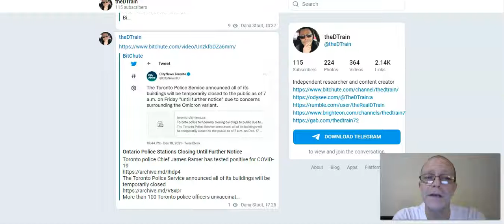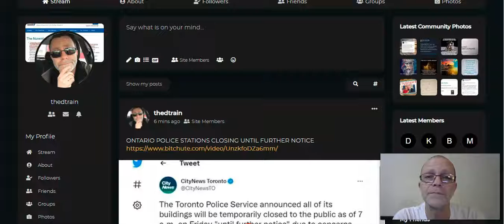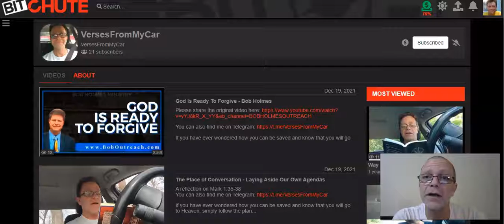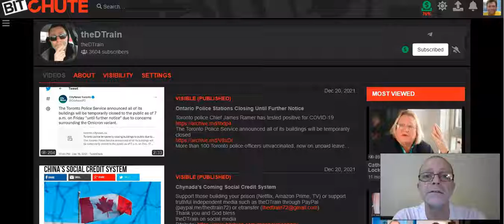I Rarely Post On This Platform, Find Me Here Instead